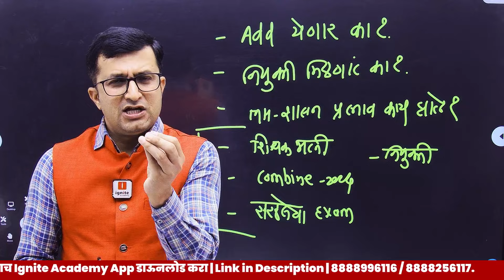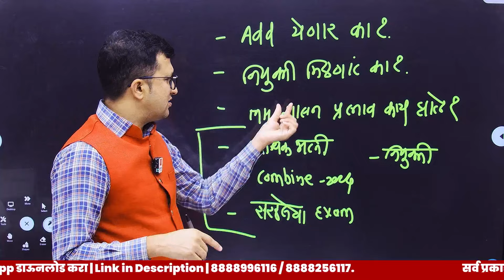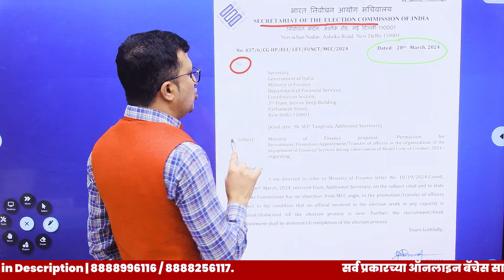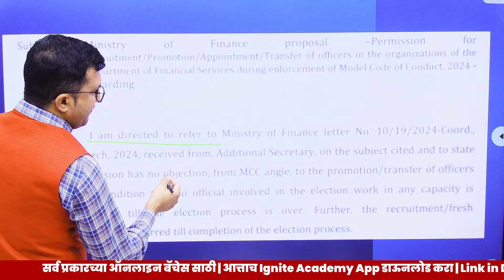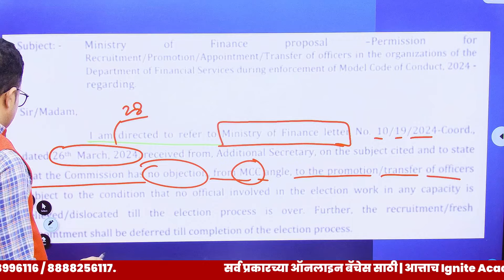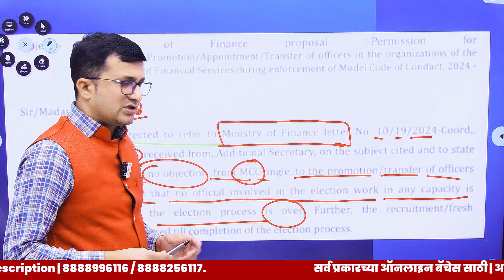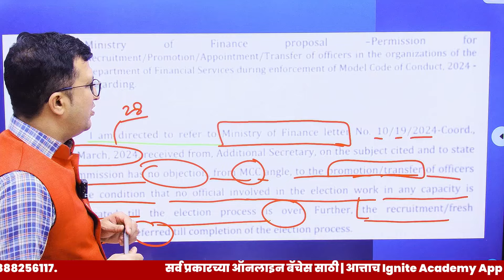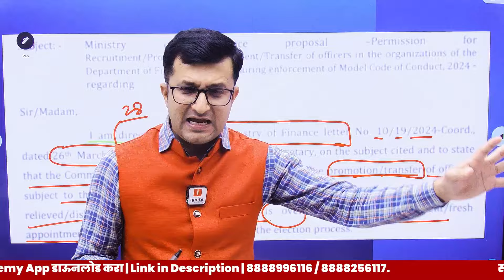निवडणुक आयोगाची सूचना। नवीन जाहिरात येणार का ?। नियुक्ती मिळणारं का ?। Bapu Gaikwad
📌 Batch Starts From 12 मार्च 2024📌

वैशिष्ट्ये
1. बेसिक पासून अॅडव्हान्सपर्यंत मार्गदर्शन
2. 100+ टेस्ट उपलब्ध
3. PDF स्वरुपात नोट्स उपलब्ध
4. Recorded Lecture
5. Unlimited View
6. Free Weekly Test

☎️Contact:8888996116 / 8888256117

📍बॅच फी :Fees :- Only - 1199 + GST /-